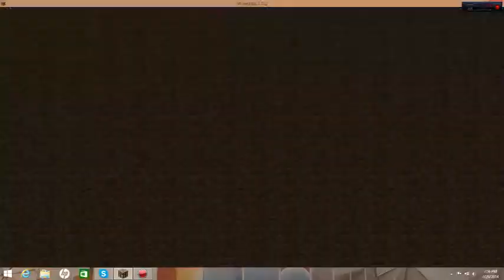xrun omg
my god